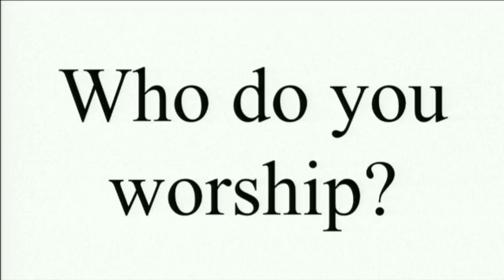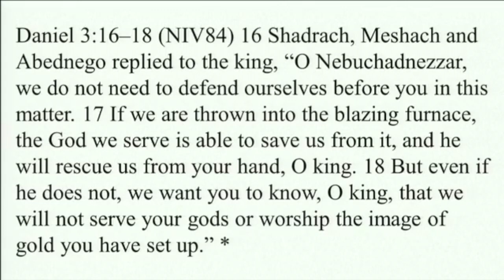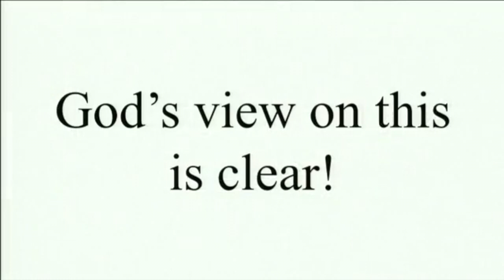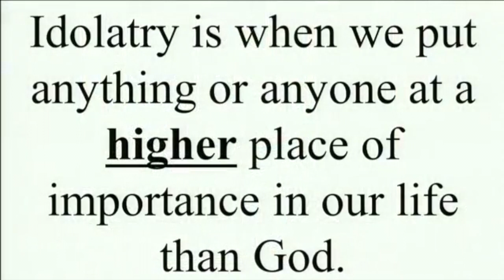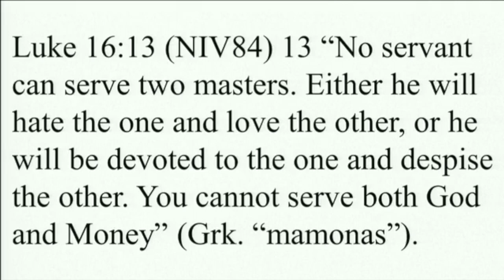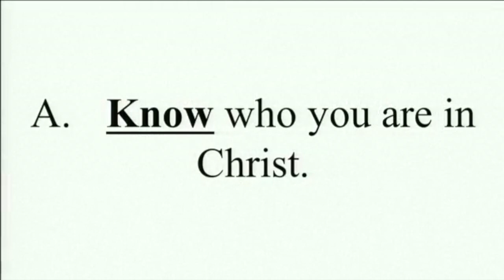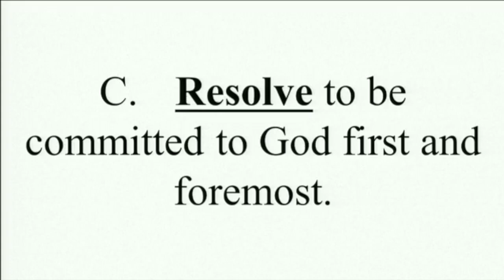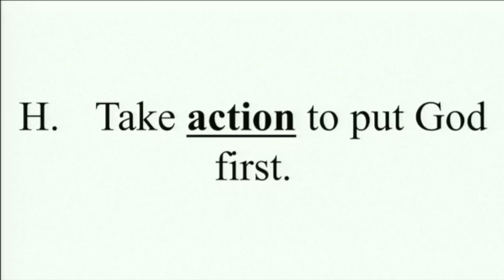When They Say I Must // Winning the Battle with Culture (10:30AM Message)